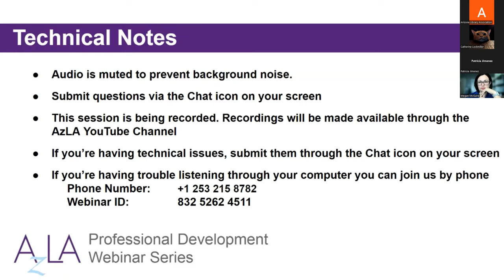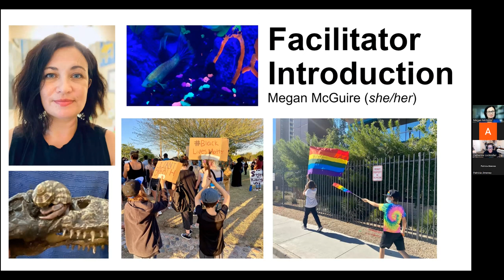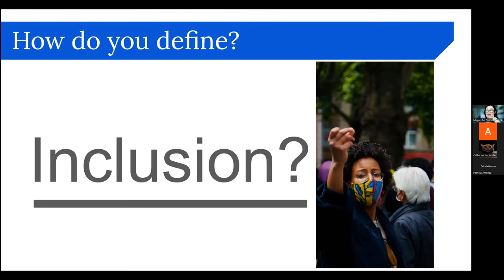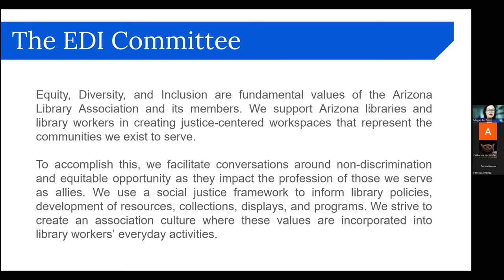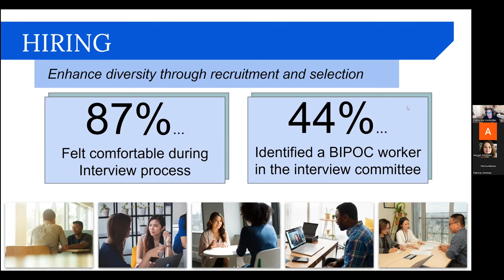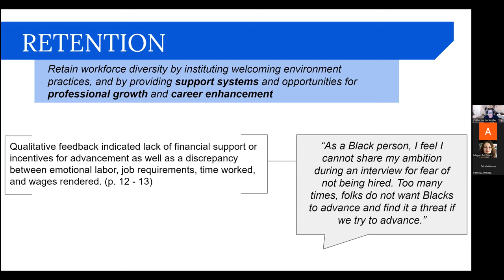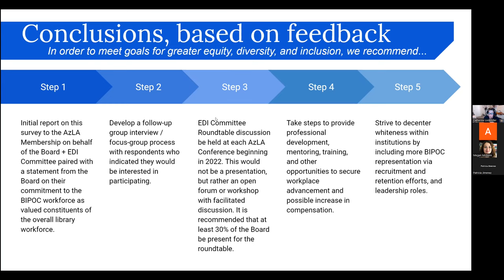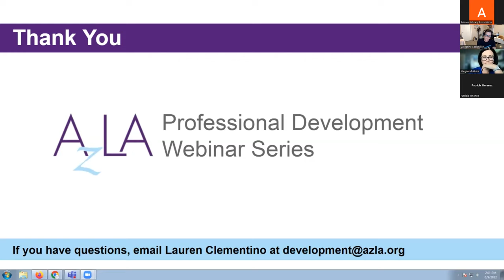AZLA Diversity Committee: Leading for the Future of Libraries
Program Description:

The recently formed AZLA Diversity Committee will present current projects, the 2021 workforce survey responses and future impact for libraries, and future goals for the committee. The panel will invite interactive feedback from attendees to influence future areas of focus and goals for the Diversity Committee.

Presenter Bios:

catherine lockmiller (she/her) is a health science librarian at Northern Arizona University. She completed her masters degree in English literature in 2011, and went on to complete a secondary masters degree in library information science in 2017. The best parts of her work involve researching and writing about critical theory in information science, and how it can build a resistance politics rooted in transformative justice. she gave a TEDx talk in 2018 on the harm done by sex assignment at birth, and in 2019 received a grant from the National Network for Libraries of Medicine to create an online course that details the lived realities and healthcare challenges of transgender and intersex athletes. catherine has recently started working with a colleague on organizing libraries and academic institutions in order to combat climate change and biodiversity collapse. In her spare time, she enjoys endurance running, backpacking, and weird video games.

Megan McGuire is a faculty librarian at Mesa Community College (MCC). She has worked at MCC for over 20 years starting as a student worker. She enjoys supporting students to succeed by teaching them about information creation, evaluation, and use, while also just being there as someone who will listen or provide a safe space to be. Megan’s work at the college surrounds equity and inclusion, open access to information, and online learning. She currently serves as Faculty Senate Vice President and a DEI Council Trichair. She loves the library mission of making communities stronger and empowering people in using information to enrich their lives. Her personal interests include reading all sorts of books except Westerns, hiking, attempting to garden, watching too much TV, and exploring Arizona with her kids.